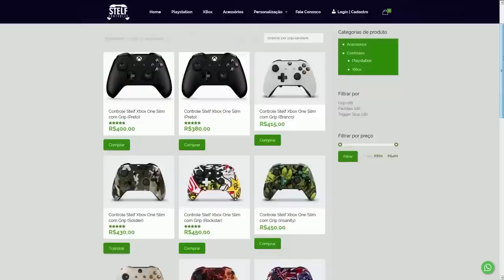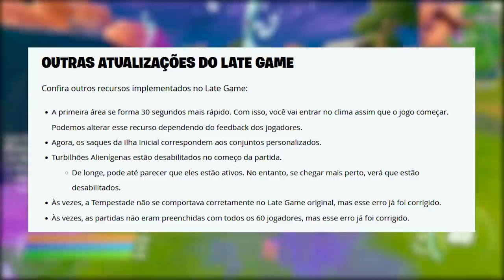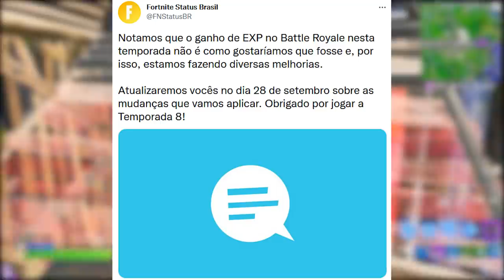FORTNITE - RENEGADE HALLOWEEN, NOVO SISTEMA EXP e TORRES TORTAS??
Fala gurizada, nesse vídeo comento sobre nova Renegade Raider Halloween Fortnite, volta de Torres Tortas, mudanças xp atualização 18.10 e mais. Espero que gostem :)

Programa para editar: Adobe Premiere